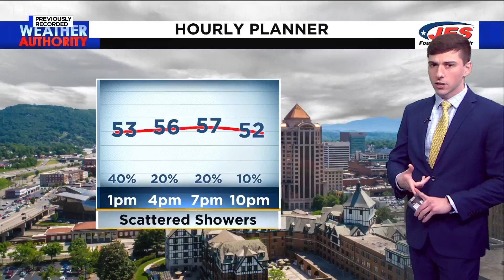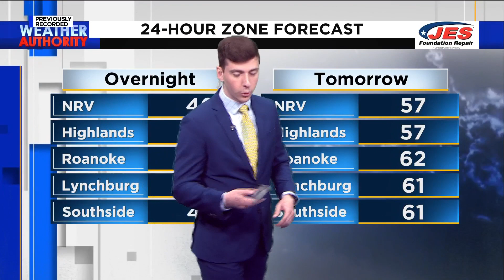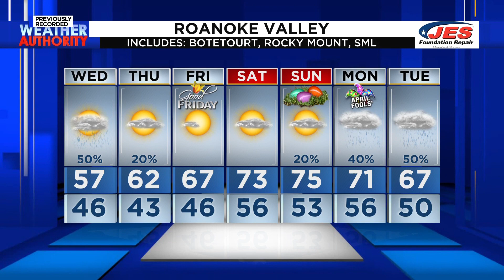Southwest, Central Virginia Weather | Noon - Wednesday, March 27, 2024